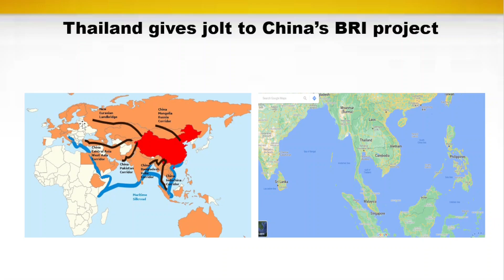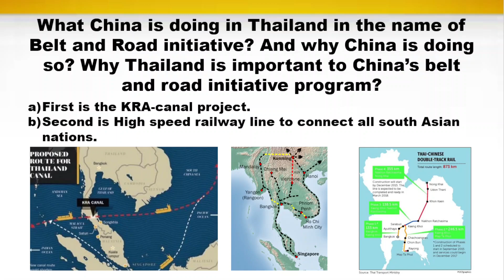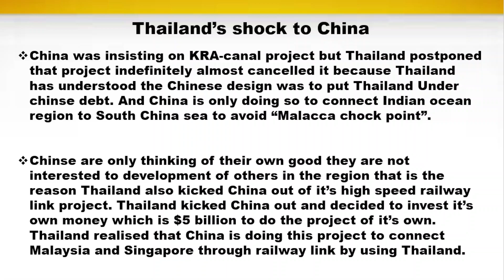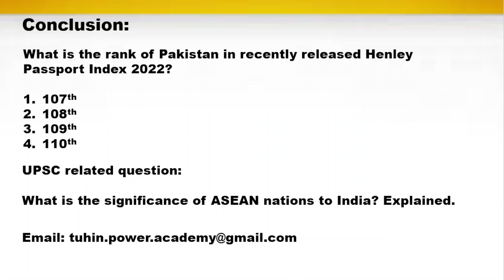THAILAND SNUBS THE CHINA'S DRAGON BY HALTING IT'S BRI PROJECTS: CHINA LOOSING IT'S INFLUENCE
Thailand suspended Chinese brainchild KRA-canal project to connect south China sea to Indian Ocean. Chinse were trying to build that project only to avoid ''Malacca chock point" because China think Malacca can be choked by Indian navy anything hostile happened in that region so they are not trying to avoid Malacca chock point they are trying to kill India's strategic power in that region but Thailand gave them befitting reply.

Thailand also stopped Chinse made high speed railway project within their country because Chinse intention was to avoid Malacca again they were using Thailand only to connect Singapore and Malaysia. And Chinse were also trying to put Thailand under their debt trap by using their filthy money. And Chinse were also forcing Thailand to use only Chinse labors to build that project. So, Thailand totally scrapped that Chinese project totally and decided to go solo to build that railway project by their own with $5 billion.